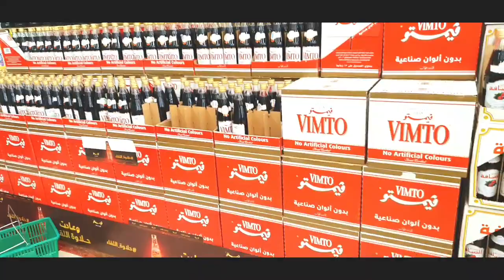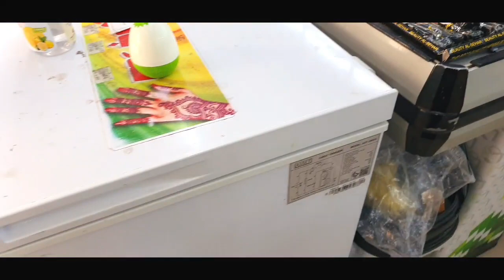مشتريات رمضان شوفو الزوق العماني العالي🤩🤩